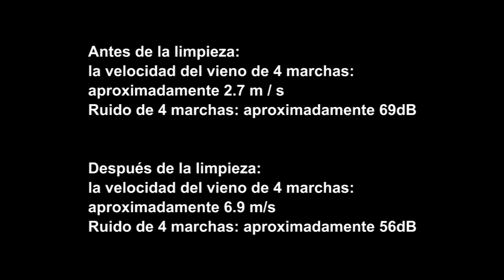¿ Cómo limpiar el circulador de aire de MYCARBON ?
Debido a que los ventiladores MYCARBON tienen turbinas integradas y una estructura de ductos única, pueden tener una velocidad más rápida que los ventiladores comunes, pero también pueden acelerar la velocidad de deposición de polvo de las aspas del ventilador y las redes delanteras y traseras, lo que puede afectar la velocidad de funcionamiento y el valor del ruido.

Cuando compra el circulador de aire de mycarbon, la velocidad del viento disminuye y hay ruido, no se preocupe, puede resolver este problema siguiendo estos pasos

La limpieza regular puede proporcionar la mejor experiencia de uso.